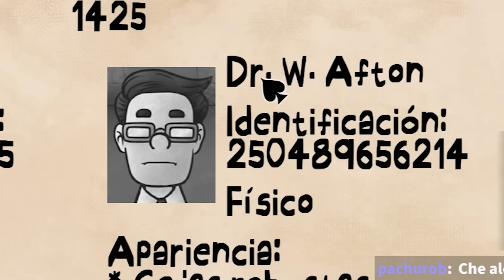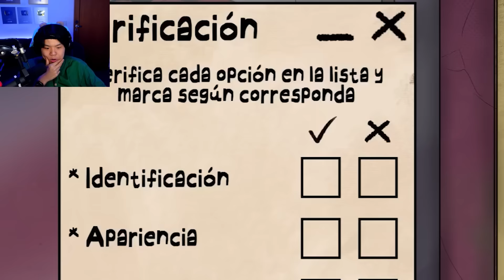PARTIDA PERFECTA DE LOS DOPPLEGANGERS 😈